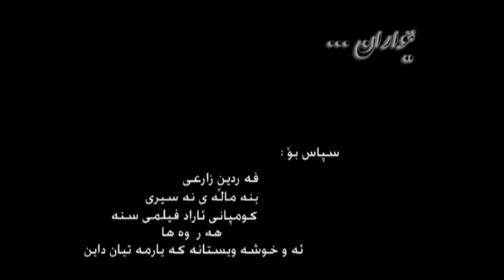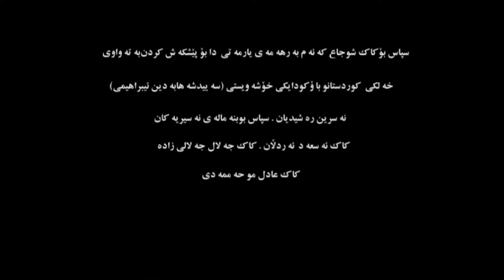Jalal Malaksha (1951-2020) & Sadolla Nasiri - Ewaran (kori shehr u gorani)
شاعیری بەڕێزی شاری سنە جەلال مەلەکشا لە تاریخی 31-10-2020 لە تەمەنی ٦٩ ساڵ دا مالئاوایی لە ژیان و میللەتی کورد کرد.

بەڕێوەبەری کەناڵی زیرەک٩٣ سەرەخۆشی لە کۆمەڵگای هونەری و گشت کورد دەکات بەڕێز دەکات، بەتایبەت بنەماڵەی بەڕێزی  جەلال مەلەکشای بەڕێز! یادی مامۆستاجەلال مەلەکشا بەخێر و بە هیوای بەهەشتی بەرینی بۆ دەخوازین. ئامین!

لە ساڵی 1951 لە گوندی مەلەکشا سەر بە شاری سنە لەدایکبووە. هەر لەوێ خوێندوویەتی و لە سەرەتاوە بە فارسی شیعر و پەخشان و چیرۆکی نووسیووە.

مەلەکشا لەبەر ھێز و پێزی لە نووسیندا بەبێ ئەوەی کتێبی چاپکراوەی ببێ، بووەتە ئەندامی "کانوونی نووسەرانی ئێران". لەو کاتەدا زۆرێک لە شاعیر و نووسەرانی گەورەی ئێرانی ئەندامی کانوون بوون، وەک ئەخەوانی سالس، ئەحمەدی شاملوو، جەلالی ئالی ئەحمەد، مەحموود ئیعتمادزادە و هۆشەنگ گوڵشیری.

دوای ساڵی 1979 جەلالی مەلەکشا بە کوردی بەرهەمە ئەدەبییەکانی نووسیوون. بۆ ماوەی 15 ساڵ وەکو نووسەر و رۆژنامەڤان دەبێتە ئەندامی گۆڤاری سروە و پەرە بە زمان و ئەدەبی کوردی دەدات.

ماوەیەک لە شاری هەولێر لە گۆڤاری پرشنگ سەرقاڵی کاری رۆژنامەڤانی بووە، لە شاری سنەش لەگەڵ چەند هەفتەنامە و گۆڤارێکدا کاری کردووە.

نموونەیەک لە شیعرەکانی مەلەکشا:

ئاخۆ دەبێ
ئەو رۆژە بێ
کاوەی کوڕم
جانتای سەفەر کاتە شانی
دەڵاڵانی بەر گا‌راژی
شاری سنە هاوار بکەن:
"سلێمانی ... سلێمانی!"

من کە سوتاوی فیراقم ئیتر ناوم بۆ چییە
خەزنەداری گەنجی عیشقی تۆم دراوم بۆ چییە

کەم بە شمێری برۆ قەسدی دڵی زارم بکە
من شەهیدم تیخی تیژی تازە سواوم بۆ چییە

من بە بەد ناوی لە دنیادا بەناو بانگم، بەڵام
یادو ناوی تۆم لە دڵ بێ، بانگ و ناوم بۆ چییە

وەک پڵنگی جەنگەڵی عیشقم بە سەربەستی دەژیم
زوڵف و چاوی تۆم هەبێ، زنجیر و داوم بۆ چییە

ئەم جیهانە چۆڵ و هۆڵ و من غەریبێکم نەناس
نیشتیمانی خۆم دەوێ، دنیای گڵاوم بۆ چییە

من لە تەنیایی گەلێک تەنیا ترم لەم شارە دا
ماڵی غەم هەر ئاوەدان بێ، ژاوە ژاوم بو چییە

بۆ فەرامۆشی بەرەو مەیخانە ڕاکێشم مەکەن
مەست و کەیلی ساغەری عیشقم، شەراوم بۆ چییە

من کە پەیمانم لەگەڵ ڕۆحی هەتاوا بەستوە
نازو غەمزەی وردە تیشکی ناو بە ناوم بۆ چییە

من موریدی حەزرەتی پەروانەم و غەرقی گڕم
نوری روخسارم دەوێ، شەمعی شکاوم بۆ چییە..؟!"

بڵاوکردنەوەی ڕەنگی  ئەو کلێپە لەلایەن کاک

بەڵام چاکردنی دەنگ و ڕەنگ لەلایەن زیرەک٩٣ کراوە. هیچ مافم بەسەر کلیپ و دەنگ نییە و پارێزراوە بۆ خاوەنی دەنگ و ڕەنگ، کە هیچ بەشی بە یوتوبیەوە نییە!

The one who has uploaded part of the video is
"کتێبخانەی کوردی ئەوین @KURDISHeBook" on telegram
and the audio has been received from Newroz TV but the editing of video and sound has been done by zirak93.